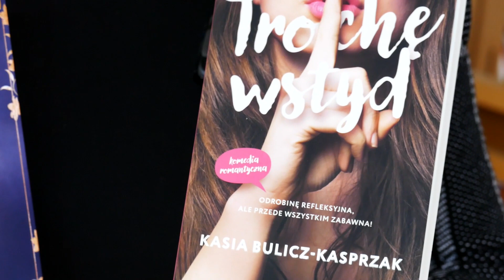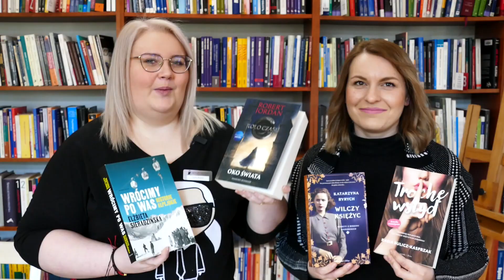Weekend z książką, czyli co warto przeczytać | Niezły Wczyt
Witajcie na naszym kanale YouTube! Dziś mamy dla Was prawdziwy festiwal literackich nowości, które z pewnością wciągną Was w niezwykłe światy wyobraźni!

📚 "Wilczy Księżyc" - Katarzyny Ryrych
Rozpoczynamy naszą podróż od wciągającej sagi rodzinnej z czasów wojny. Książka pełna napięcia i silnych kobiecych postaci, która wciągnie Was od pierwszych stron.

🏔️ "Wrócimy po Was. Historie Alpejskie" - Elżbiety Sieradzińskiej
Przenosimy się w góry, gdzie czekają na nas historie alpinistów, których losy poruszą Was do głębi. Ekscytująca podróż po niebezpiecznych szczytach i ludzkich relacjach.

😂 "Trochę Wstyd" - Kasi Bulicz-Kasprzyk
Czas na chwilę humoru i refleksji! Ta romantyczna komedia pełna zabawnych perypetii i mądrych przemyśleń na temat życia i miłości rozśmieszy i poruszy Wasze serca.

🔮 "Koło Czasu" - Roberta Jordana
Na koniec, zapraszamy Was do magicznego świata fantastyki. Odkryjcie pełen intryg i magii świat stworzony przez Roberta Jordana, który wciągnie Was na długie godziny czytania!

Nie przegapcie tych niezwykłych książek! Przygotujcie się na niezapomniane przygody literackie razem z nami! 📖✨
A może Ty lub firma w której pracujesz byłaby zainteresowana promocją wideo swojej placówki, usługi czy specjalistów? Wejdź na naszą stronę i zobacz co możemy dla Ciebie zrobić